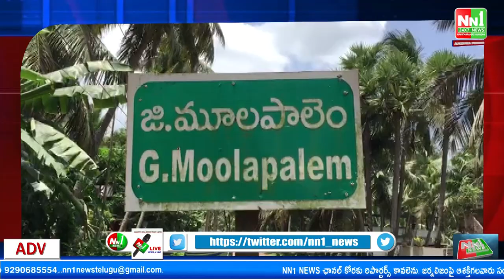ఐ. పోలవరం: గొల్లగరువు గోదావరి రేవు వద్ద ప్రయాణికులతో నావ బోల్తా.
"nn1news live"
"nn1news luve"
"nn1news"
"nn1news live"

NN1 NEWS#
NN1 News#
nn1news live#
nn1news breaking news today#
nn1news Breaking#
nn1news Youtube on live#
nn1news Sucribe#